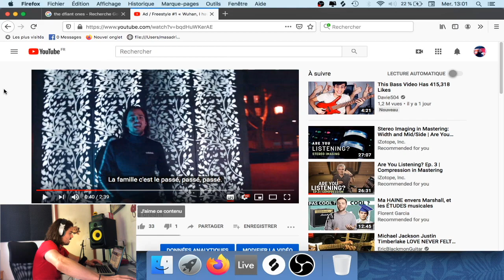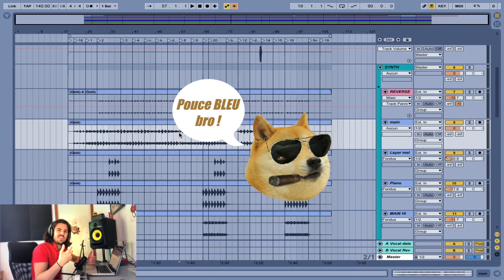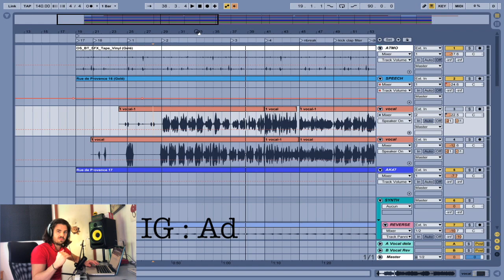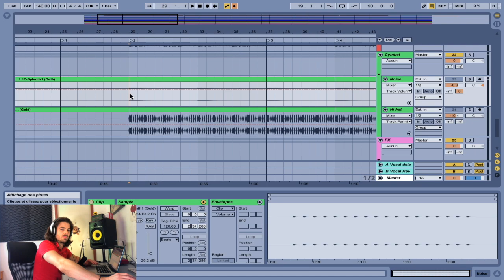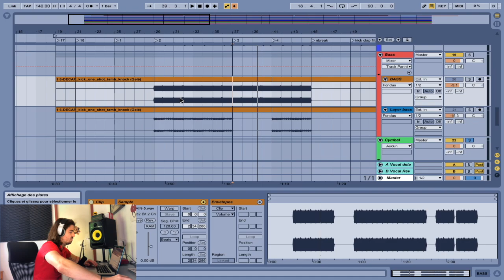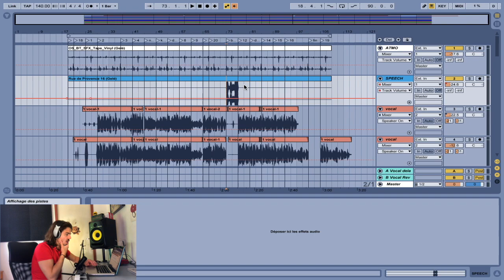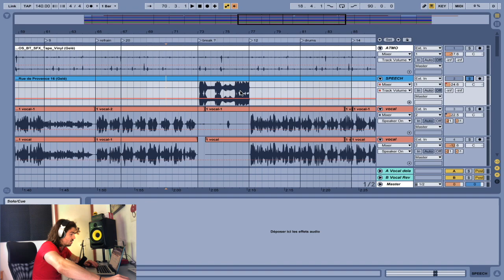CRÉER UNE INSTRU TRAP SIMPLE/EFFICACE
Mon Instagram : Admusicoff  👊